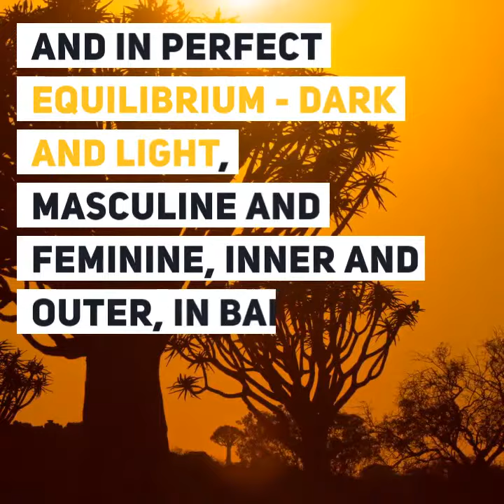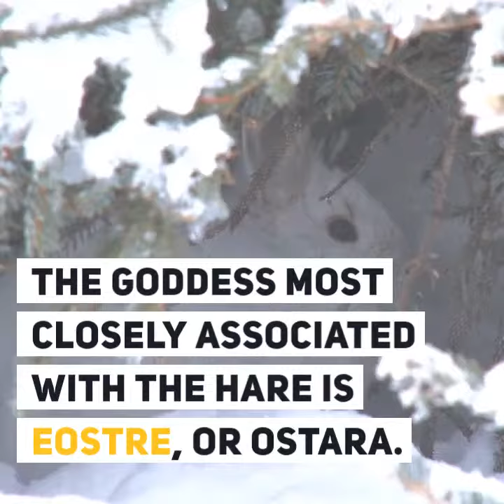OSTARA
Why we celebrate the perfect balance of Ostara.